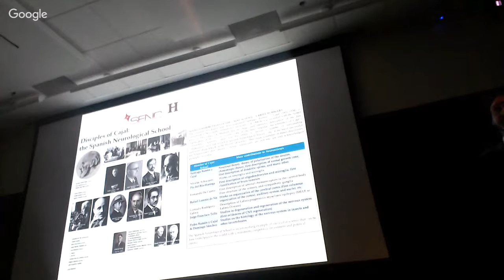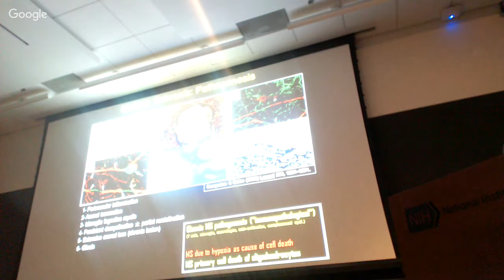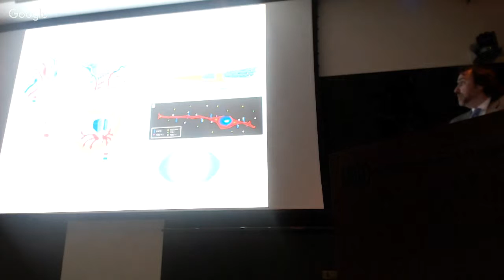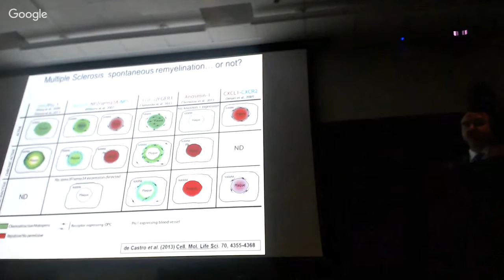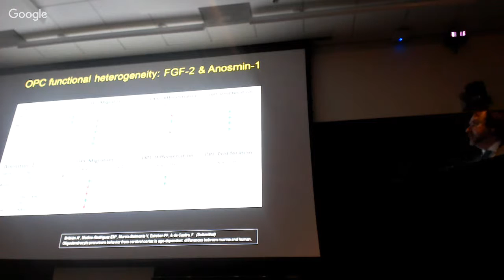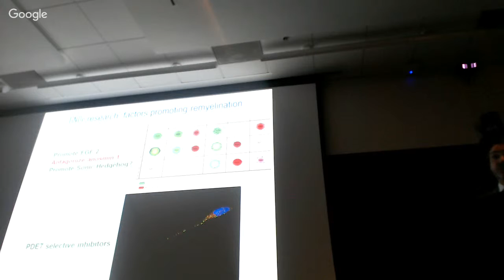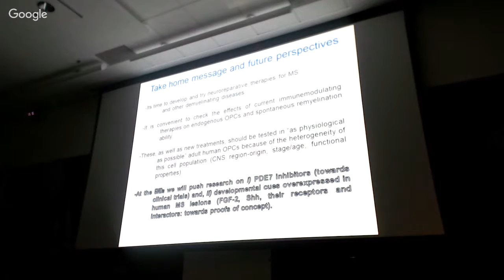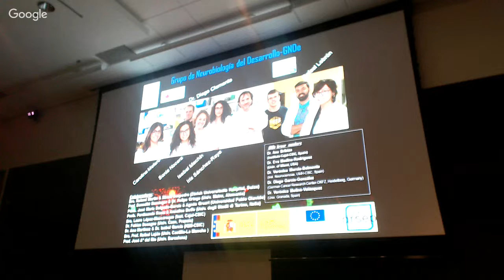Bridging the Legacy of Santiago Ramón y Cajal-1:45 Fernando de Castro (Instituto Cajal)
1:45 – 2:15 Fernando de Castro (Instituto Cajal)
“Functional heterogeneity of oligodendrocyte precursor cells: From CNS development towards remyelination in Multiple Sclerosis”